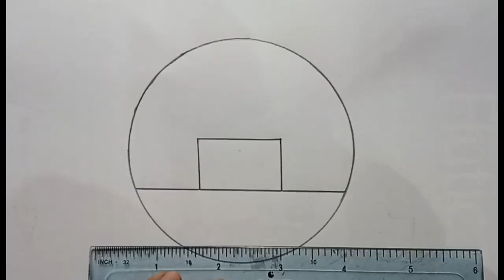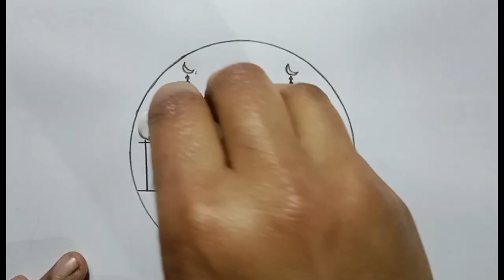Beautiful Pencil Circle Mosque drawing and painting technique.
Hi Dear,
Welcome my channel ''Surma Drawing''.